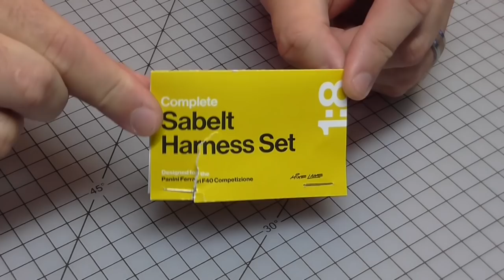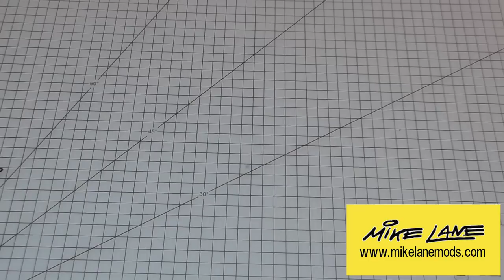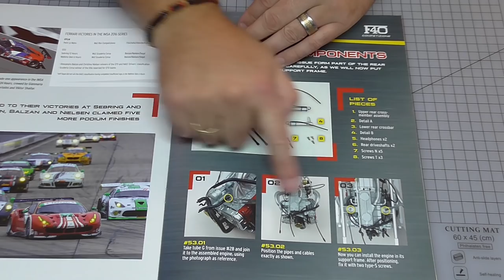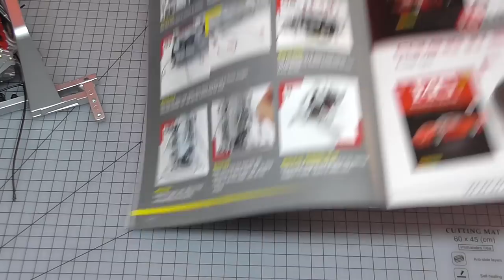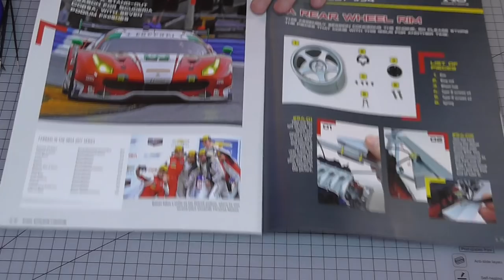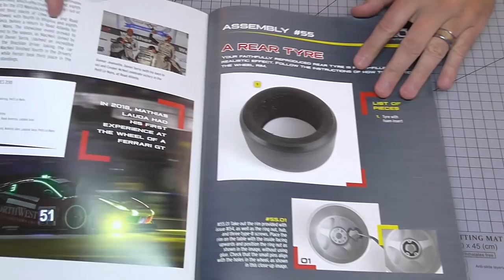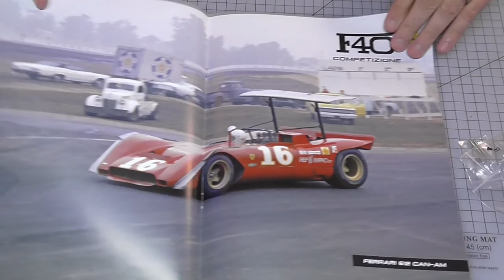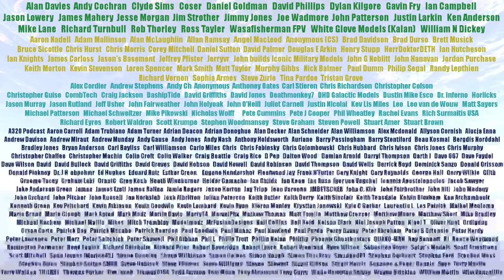Build the Ferrari F40 Competizione - Part 53-56 - Mounting the Engine and Rear Tyre and Brake Disc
This is a 1:8 model that is created over 100 issues. Dust Covers can be purchased from

00:00 - Introduction
00:38 - Mike Lane Seatbelt Mod
02:29 - Stage 53 - Mounting the Engine
10:11 - Stage 54 - Mounting the Left and Right Oil Tank
14:00 - Stage 55 - Assembling the Rear Wheel
16:29 - Stage 56 - Assembling a Rear Brake